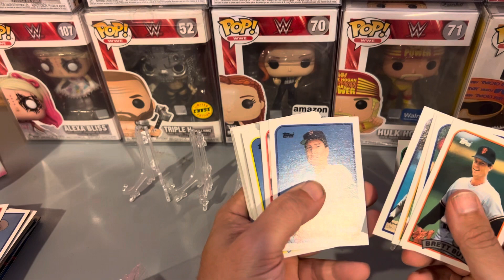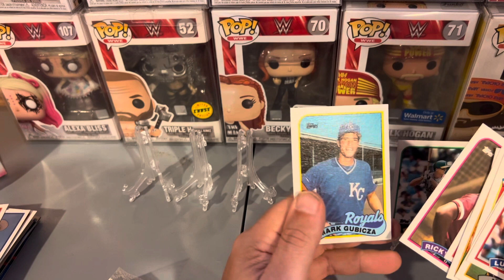89 Topps Cello